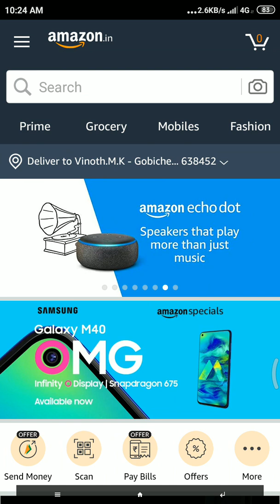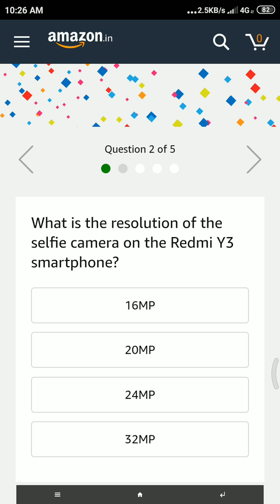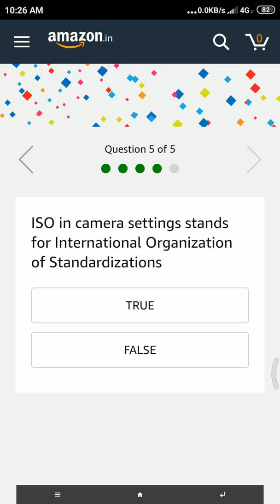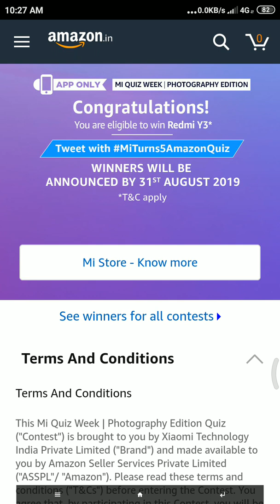Amazon Mi Photography Quiz(Tamizh) | Win Redmi Y3 | 8 Winners | 23rd July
Hello Friends,

Stand a chance to win Redmi Y3 by enrolling yourself into the Photography Quiz Contest.